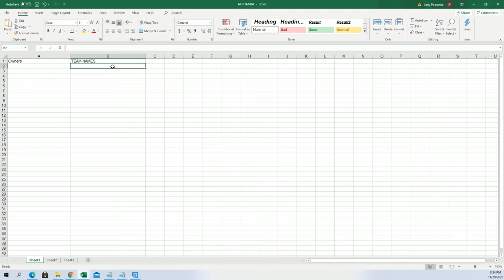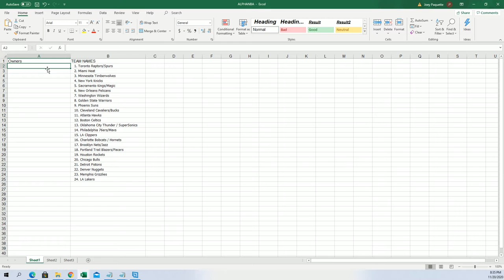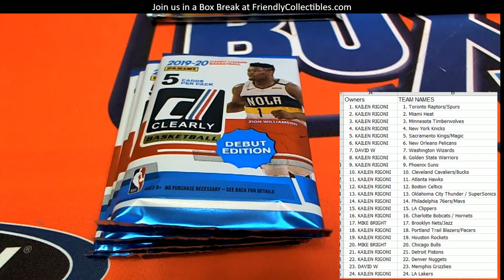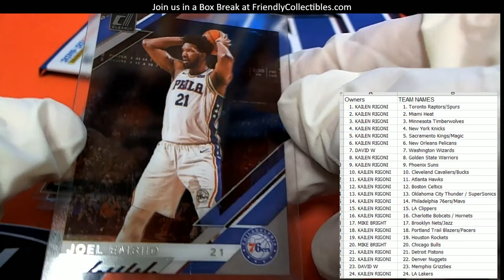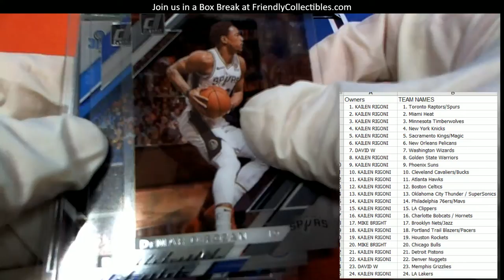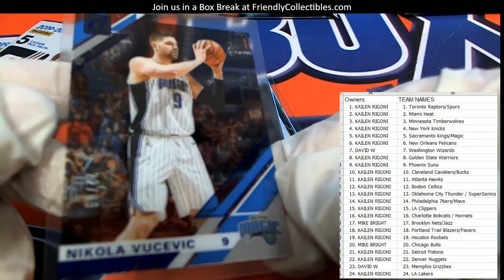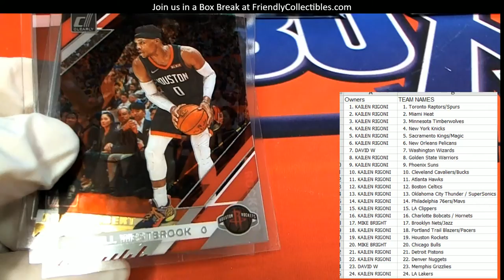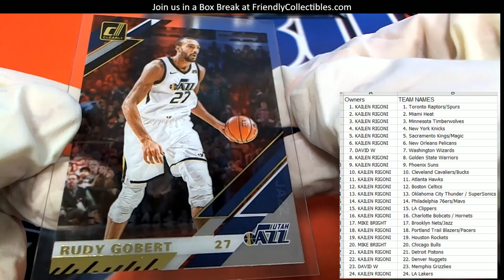2019 20 Panini Clearly Donruss Basketball ID CLEARLYDON107